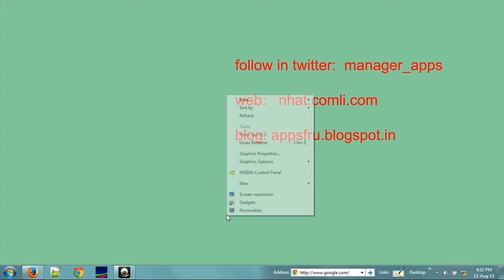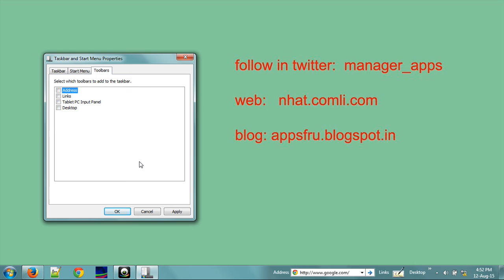Basics of computer learning in kannada 7 tool bar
Thousands of free tutorials on basics of computer learning, computer programming, web design..etc  in Kannada language
Learn free be free educate free